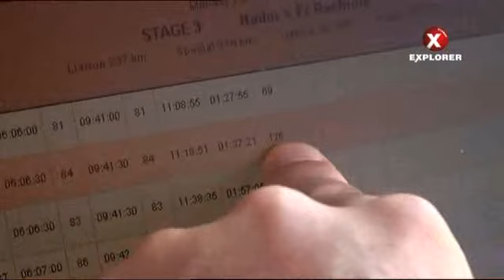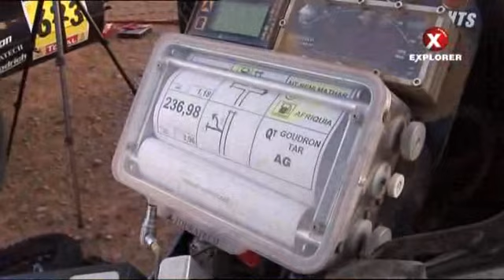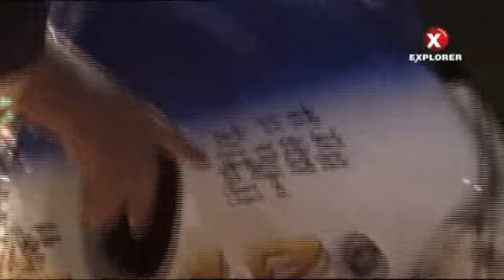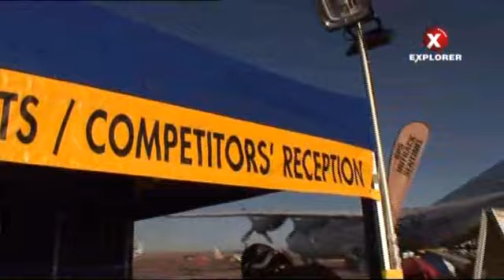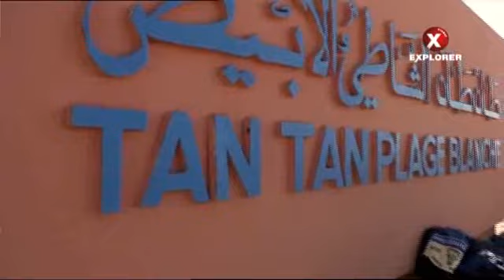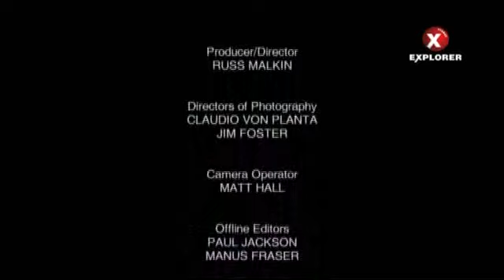Race to Dakar 04 MAGYAR